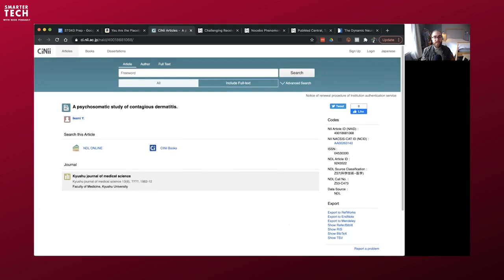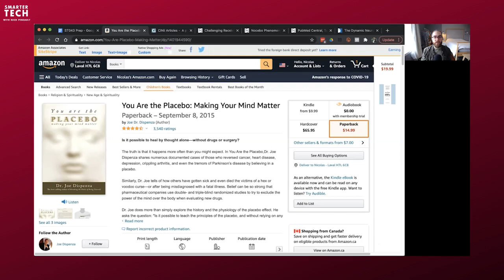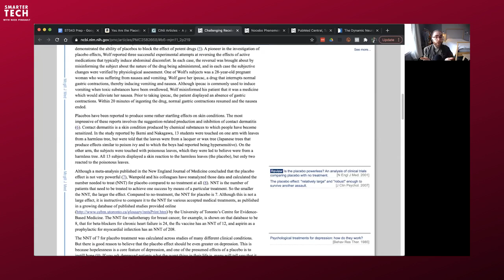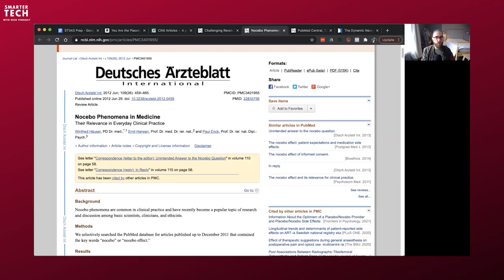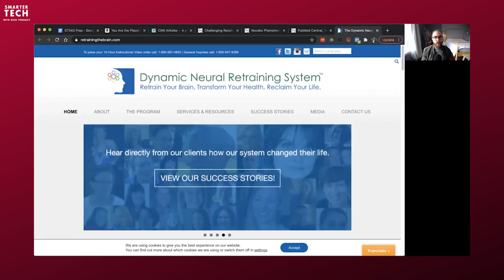The Dangers of Worrying About EMFs w/ Nick Pineault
Are you worrying too much about EMFs? In this discussion, Nick explains how the fear response many people have towards electro-pollution may make them sick, and dives into the science on the “nocebo” effect.